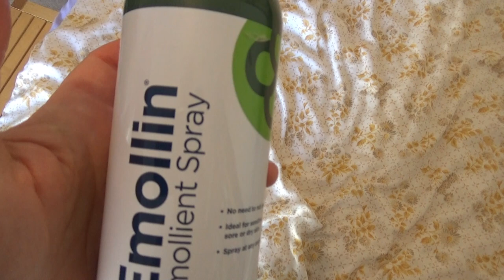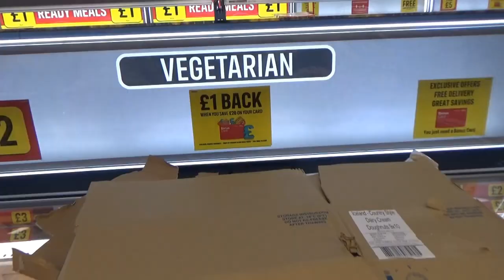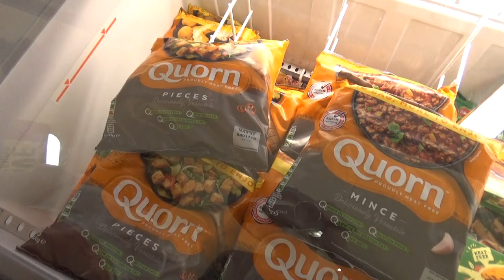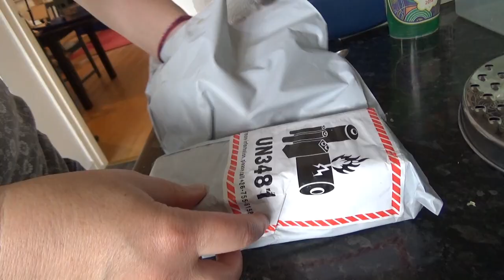DAILY VLOGS UK - The PARK, BUYING NEW SHOES & SHOPPING in ICELAND.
It's Friday today, but we seem to have that Saturday feeling! 😂 We meet my invisible boyfriend in the park - and he gives me a Christmas present in August! Icecreams and chips are eaten, slushies are drunk and then we take a walk together.

On our way home, we go shopping for a pair of new shoes for Izzy and next, we pop into Iceland to buy some groceries. Last of all I nip to the chemist to collect Izzy's prescription.

Meet my new camera - thus far still in its box -

- FIMI Palm Pocket-sized 3 Axis Gimbal Stabilizer with 4K Smart Camera, 128° Ultra Wide Angle Lens, 120g, Wi-Fi & Bluetooth Connection, Built-in Microphone and External MIC Supported

Oxford AQA History for GCSE: Germany 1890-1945: Democracy and Dictatorship: